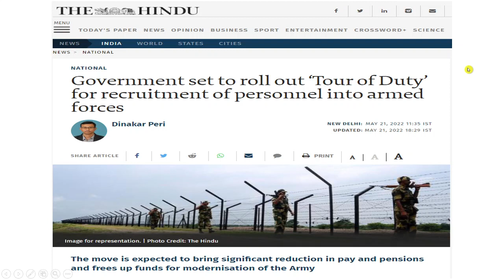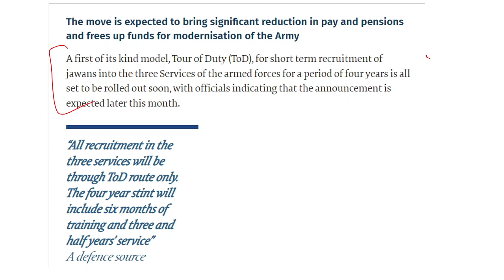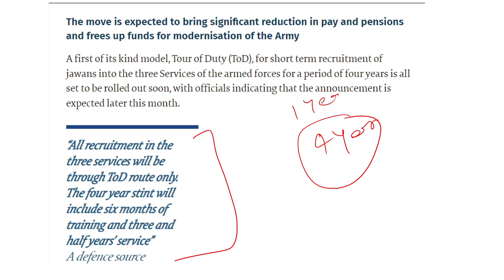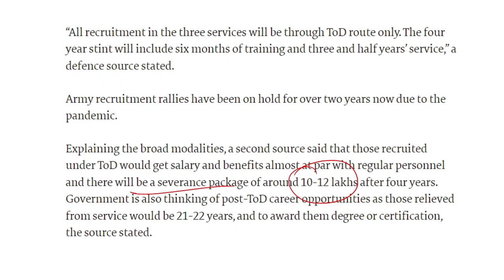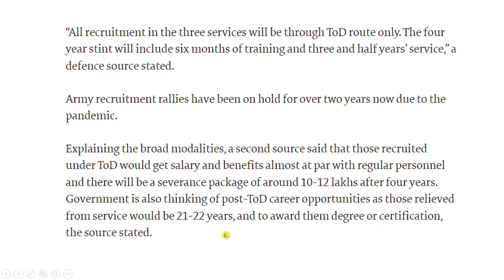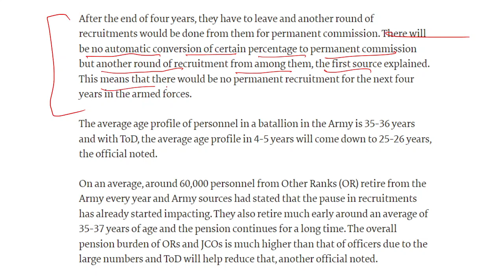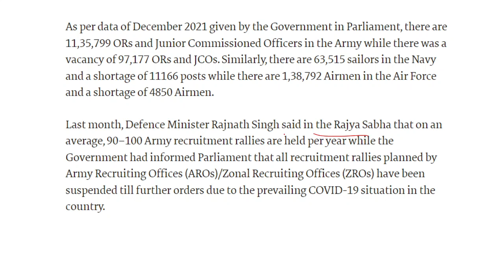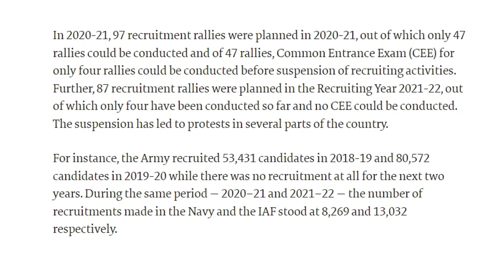Tour Of Duty Airforce/Navy/Army | New Update Tour Of Duty